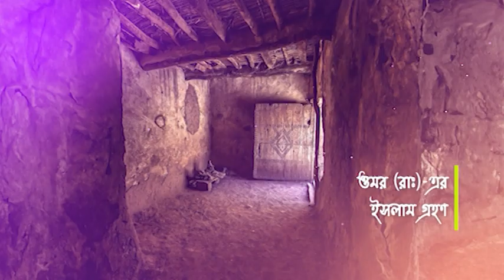PROMO - ISLAMIC STORIES